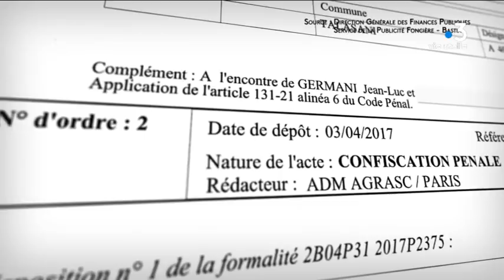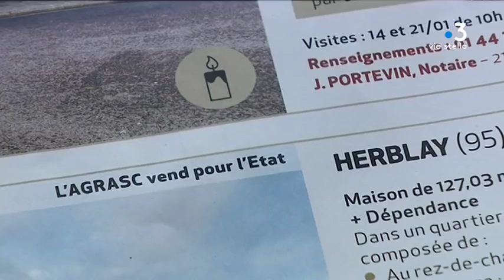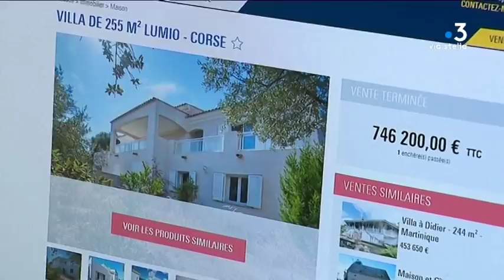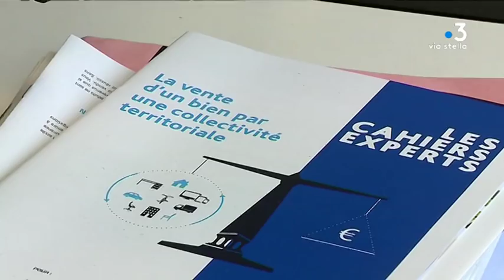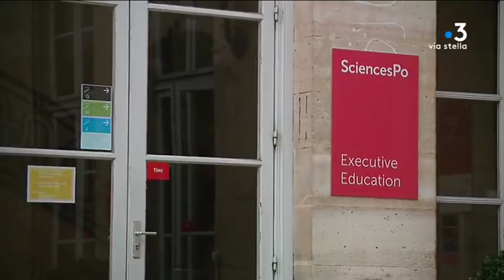Corse : en 2018, six biens confisqués à la grande criminalité ont été revendus (1/2)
En Corse, en 2018, six biens confisqués à la grande criminalité ont été revendus lors d’enchères publiques pour un montant qui dépasse 2,4 millions d’euros sans que les citoyens en soient informés. Au contraire, en Italie, tout est fait pour communiquer au maximum autour de ces ventes.

Intervenants -Anne KOSTOMAROFF, directrice générale de l'AGRASC ; Fabrice THONNAT, notaire, Paris ; Richard BOUGERIE, responsable immobilier ; Anne KOSTOMAROFF ; Fabrice RIZZOLI, enseignant  Géopolitique des criminalités.
Equipe - Florence Antomarchi ; Stéphane Agostini ; Florence Paoli ; André Girardin.